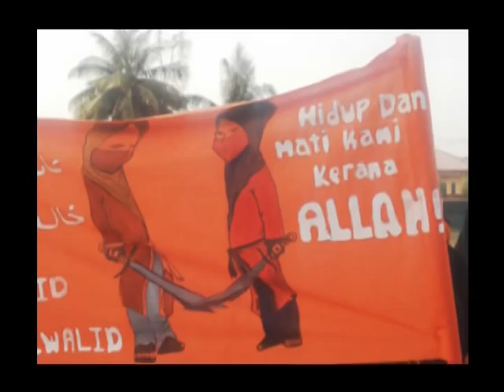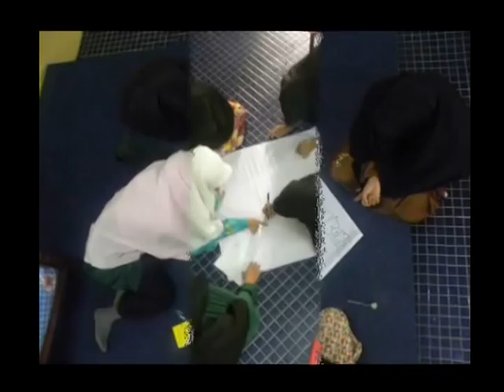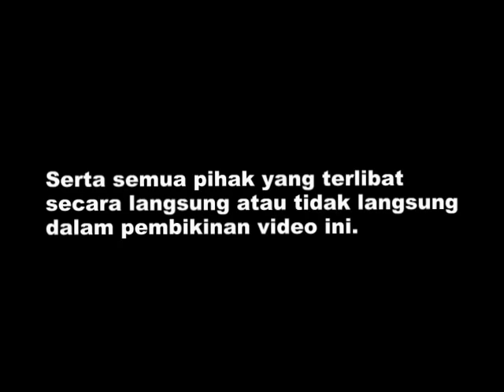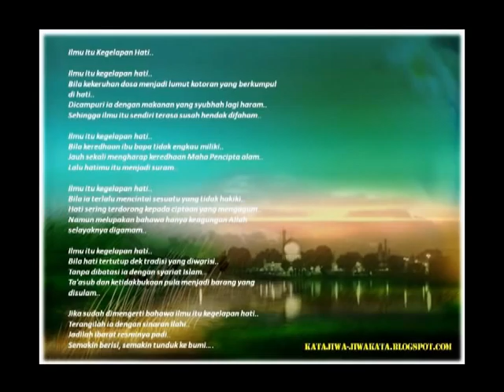Nostalgia MADI 2011.mpg